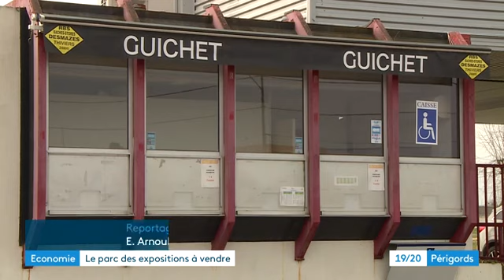Le Parc des Expositions de Marsac-sur-l'Isle mis en vente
La Chambre de Commerce et d'Industrie de Dordogne veut se séparer du Parc des Expositions de Marsac-sur-l'Isle qui accueille chaque année la Foire-Exposition de Périgueux et de multiples salons. Objectif, se constituer un trésor de guerre pour investir ailleurs, et notamment dans l'aéroport de Bassillac
Reportage d'Elsa Arnould & Florian Rouliès. Montage Alexandra Cassar-Rajaud